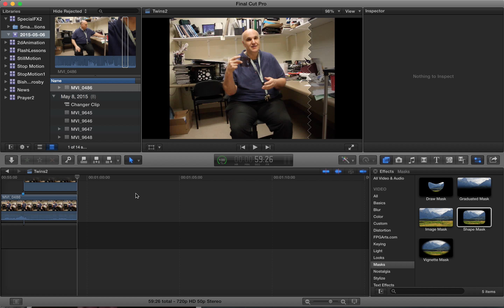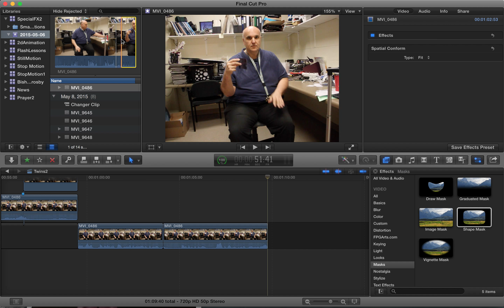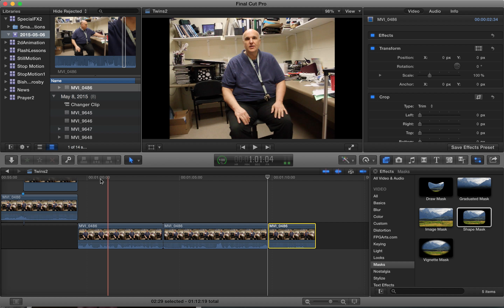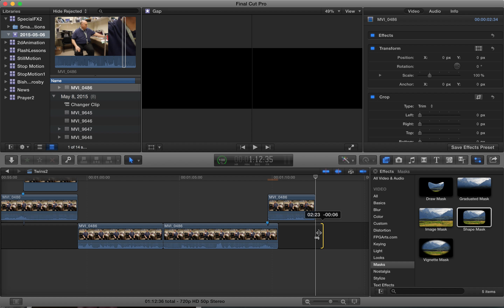Final Cut Pro X - Jump Cuts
This is a quick and dirty Zach King styled effect to get the illusion of paper appearing and then changing in my hand. Use the motion of the snap to help distract from changes in face and body. Notice that I try to be consistent with the body position. With a little more precision with the head position, we would be able to sell this effect very easily.